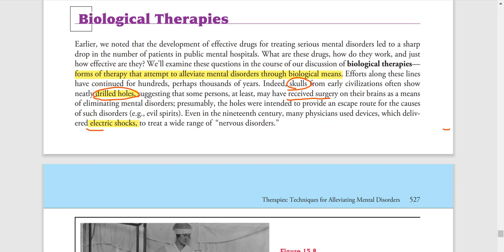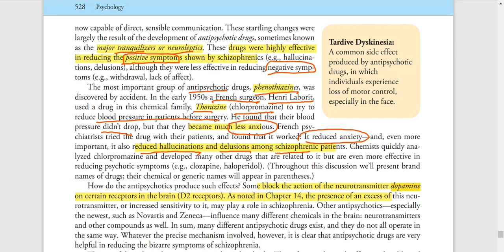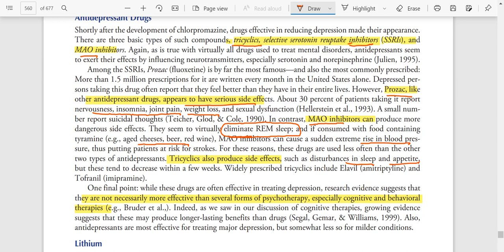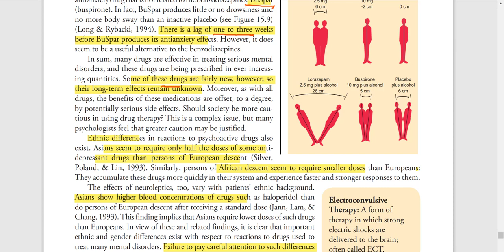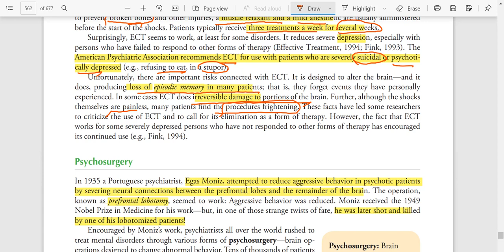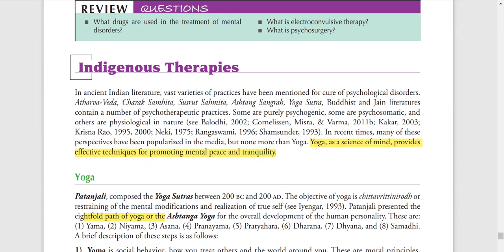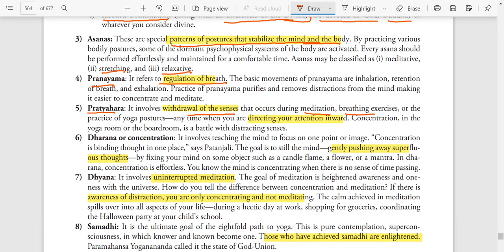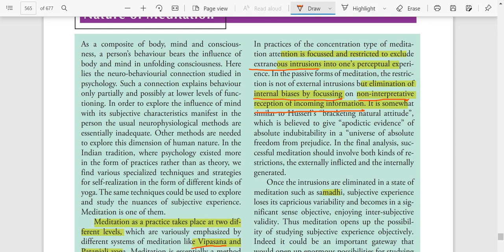Therapies||Chapter 15||Part 4